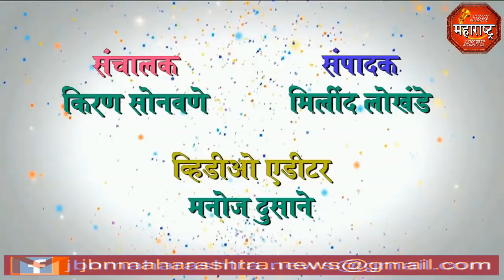ना.गिरीष महाजन यांच्या आदेशानुसार पहूर पोलीस शोधता आहेत कोंबड्या jbn maharashtra news jalgaon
ना.गिरीष महाजन यांच्या आदेशानुसार पहूर पोलीस शोधता आहेत कोंबड्या